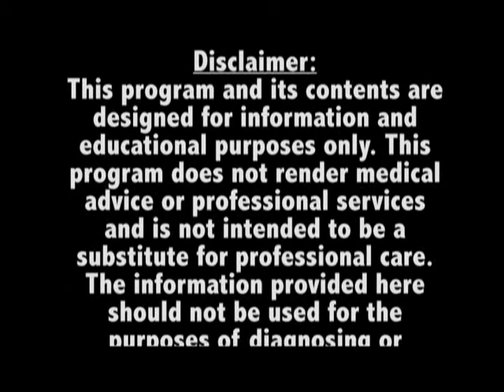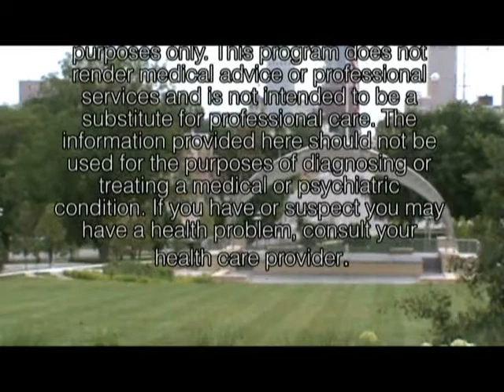Positive Momwentum 09172014 Carol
The show was produced using the facilities and resources of CTAC, Omaha, NE.